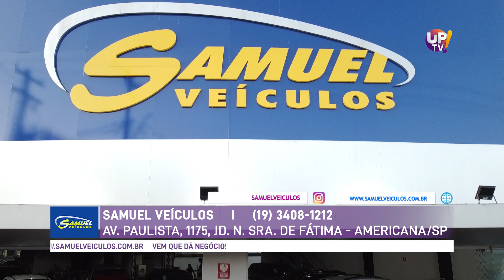Samuel Veículos Paulista 2 UP TV! |17/03/2023